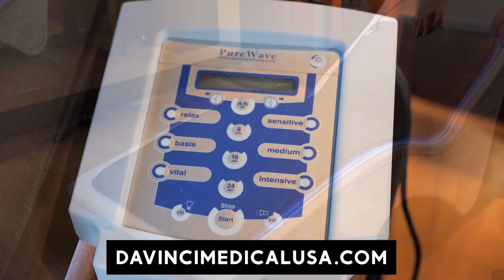How to LIVE LONGER & DEFY AGING | SUPERHUMAN Health w/Jason Tebeau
Are you ready for a world-class download on the SCIENCE OF WELLNESS?

Do you want to know how you can OPTIMIZE your body and learn how to live a LONGER and HEALTHIER life?

That’s exactly what we’re going to talk about this week, and you’re going to be SURPRISED at what you’re about to hear.

Let’s start with a basic TRUTH.

THE WORLD IS MOVING FASTER THAN EVER.

Most of us get caught up in day-to-day living at WARP SPEED just trying to keep up with everyone else. It's one thing to be AMBITIOUS and lead a FULL LIFE, but quite another to do so at the expense of your HEALTH.

Unfortunately, a lot of people are doing just that.

INCLUDING ME!

It’s no secret, and I’ve shared with you recently that I’ve been going through some health issues.

That’s why today’s episode is particularly meaningful for me.

It’s time to talk about the importance of SELF-CARE, PERSONAL HEALTH, and WELLNESS.  And my guest, JASON TEBEAU, is going to reveal some fascinating approaches to these topics that you’ve probably never heard before.

Jason is the CEO of Da Vinci Medical and creator of the SUPERHUMAN PROTOCOL.  He and his brilliant team have developed GROUNDBREAKING solutions that are helping people HEAL by attacking the root causes of many kinds of ailments.

The Superhuman Protocol combines what we know about our bodies and the NATURAL ENERGIES OF EARTH, WIND, AND FIRE, and combines those things with state-of-the-art SCIENTIFIC WELLNESS PRACTICES including pulsed-electromagnetic therapy, exercise with oxygen therapy, and photobiomodulation.

You’ll want to hear what Jason has to say about body MAGNETISM, EARTHING, and the importance of making sure you have enough SUNLIGHT in your life.  Connecting with each of these things is critical for OPTIMAL health. And, all are backed by PEER-REVIEWED scientific studies.

Jason does a great job of breaking these things down into bite-size bits of information, along with PRACTICAL TIPS you can use to fire up your immune system and your overall health.

In fact, one of those is as simple as taking time to walk around BAREFOOT, put your feet into some grass and earth, and directly connect with MOTHER EARTH.

You’ll also learn why it’s important for you to stop DRINKING WATER two hours before you go to bed.

We even talk about something as basic as how to BREATHE the right way, including how proper breathing can actually help cure a hangover.

Jason has a lot more to say about changes you can make right now that will have you feeling better almost immediately.

Let me be clear…I’m not here to push a product or service on you.  All I want to do is let you know I’m following the Superhuman Protocol, and I can tell you, it’s WORKING FOR ME.

0:00 Intro
2:15 Step 1 of the Superhuman Protocol: Magnetism
3:57 The consequence of cells clumping together
4:51 What is Earthing?
9:42 What is PEMF Therapy?
17:09 Should you do activities that increase oxygen intake after Earthing?
21:23 What is EWOT?
24:07 Step 2 of the Superhuman Protocol: Oxygen
27:27 Potential dangers
29:49 How PEMF affect red blood cells
32:51 Step 3 of the Superhuman Protocol: Red Light Therapy
44:38 We live longer today but we live healthier before
52:29 Oxygen, magnetism, and light are what created life